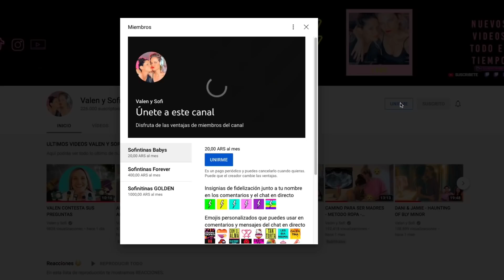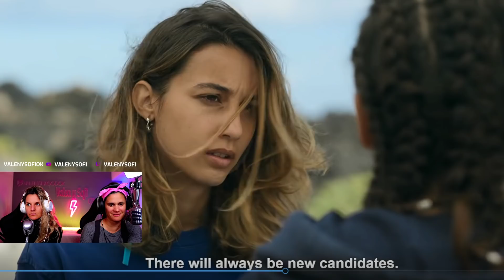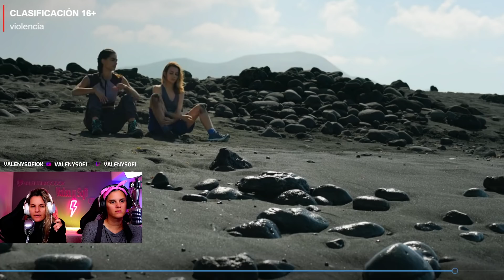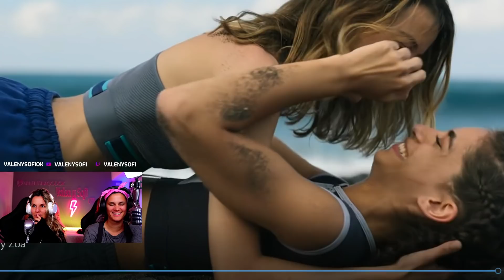ZOA & BEL - BIENVENIDOS A EDEN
HOY LES TRAEMOS ESTA PAREJA DE MUJERES MUY LINDA. ZOA Y BEL de la serie BIENVENIDOS A EDEN O WELCOME TO EDEN. BEL Y ZOA, INTERPRETADAS POR Amaia Aberasturi y Begoña Vargas, dos actrices españolas muy TALENTOSAS. Contexto DE LA PAREJA, PARA EMPEZAR WELCOME TO EDEN ES UNA SERIE BASTANTE BIZARRA: ZOA ES INVITADA A UNA FIESTA EN UNA ISLA, DONDE LE DAN UNA BEBIDA Y DESDE ESE MOMENTO EMPIEZA A PASAR DE TODO. BEL Y ZOA VAN TOMANDO CONFIANZA Y AMAMOS LA EVOLUCION DE LA RELACION. ZOA LA PROTEJE Y GUIA A BEL A ENTONTRAR LA SALIDA DE LA ISLA.  OJALA DISFRUTEN DE LA REACCION.

Nuestras Redes
TW1TCH
VALEN Y SOFI @VALENYSOFIOK
 SOFI @SOFIAELLIOT